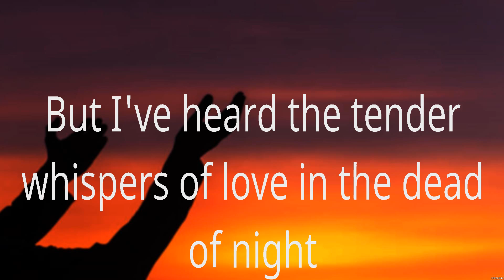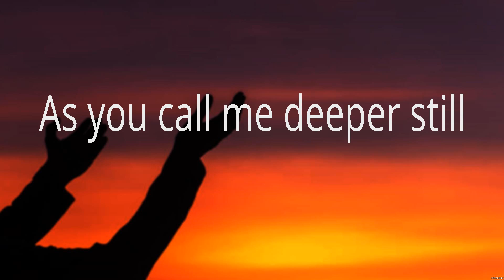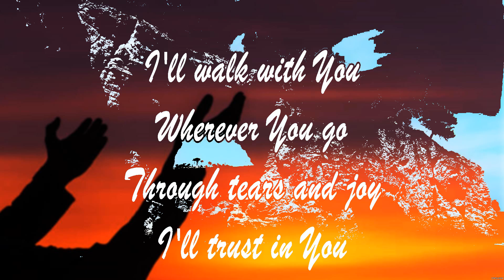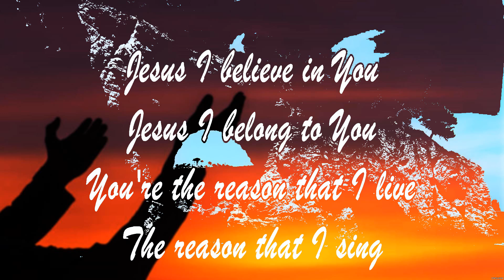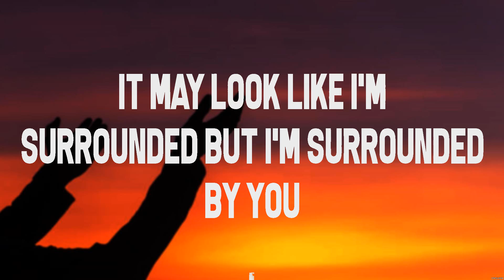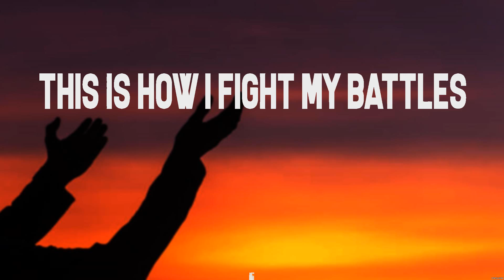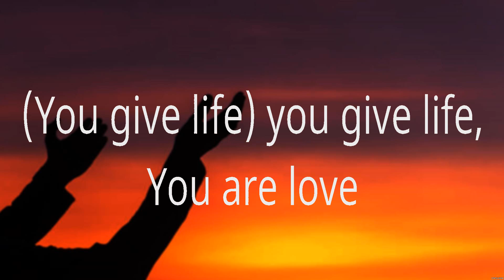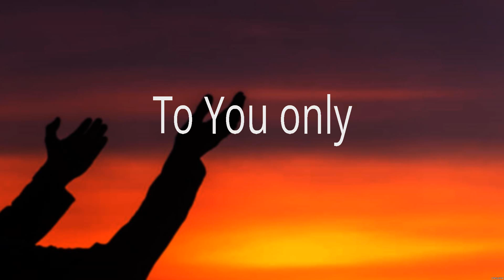Chris Tomlin Good Good Father Lyrics Hillsong Worship, Michael W Smith, All Sons & Daughters #7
Good Good Father - Chris Tomlin (Lyrics) - With All I Am, Surrounded, Great Are You Lord

1. Good Good Father - Chris Tomlin
2. With All I Am - Hillsong Worship
3. Surrounded - Michael W. Smith
4. Great Are You Lord - All Sons & Daughters

Good Good Father,With All I Am,Surrounded,Great Are You Lord,Chris Tomlin,Hillsong Worship,Michael W. Smith,All Sons & Daughters